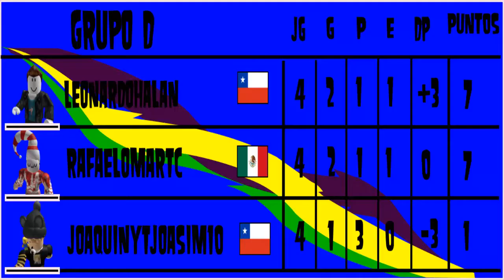Roblox Competition 2 (Fase De Grupos): LeonardoHalan VS JoaquinYTJoasim10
Acá tenemos los versus de la última fecha! El primer lugar de cada grupo pasa a octavos de final. Ahora estamos con el último versus del grupo D.